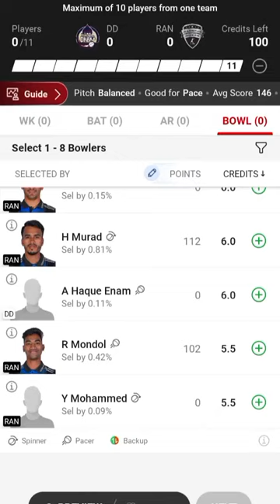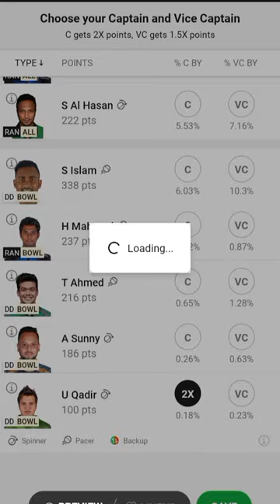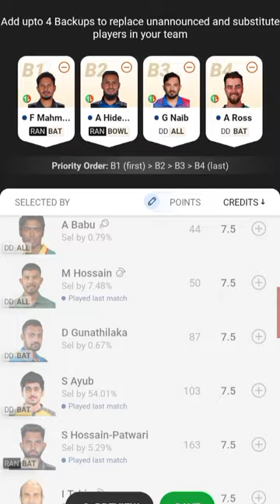DD vs RAN Dream11 Prediction || BPL Fantasy Cricket || Dream11 Team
fantasy expert
fantasy cricket app
fantasy cricket guru -- telegram link
somesh thakre
fantasy cricket guru ji
fantasy team
fantasy cricket guru interview
fantasy guruji
fantasy express
fantasy prediction guruji
fantasy champion
fantasy support
fantasy counsel
fantasy cricball
fantasy cricket hub
lanka premier league fantasy cricket
BPL Fantasy Cricket
Dream11 Team